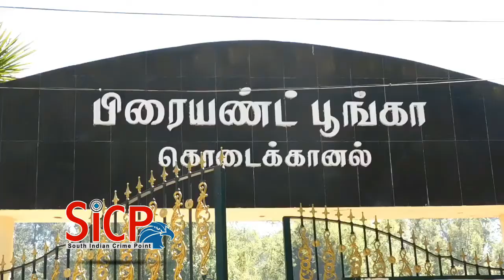57th summer festival and flower show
57th summer festival and flower show

Flower show under way

A jallikattu bull, Taj Mahal, bullock cart, dancing damsels, silver falls, peacock and an elephant made of flowers were the star attractions of the two-day flower show that commenced at Bryant Park here on Saturday.

Tourists were allowed to visit the flower show after Chief Minister Edappadi K. Palaniswami inaugurated it.

Floriculturists in Kodaikanal also exhibited more than 800 varieties of flowers. Giant size vegetables and fruits of different sizes were also displayed. Vegetable carvings too drew a sizeable spectators. The wild animal exhibits organised by the Forest Department also attracted a lot of crowd. Performances by folk artistes and musicians kept the visitors fully occupied.

CM takes credit for Cauvery verdict

Triumphant note:Chief Minister Edappadi K. Palaniswami addressing an event in Kodaikanal on Saturday.

Hails Jayalalithaa’s efforts to secure Tamil Nadu’s share of water, accuses Opposition of staging a drama

The State government had obtained a very good verdict from the Supreme Court — one which could resolve the Cauvery water sharing dispute, Chief Minister Edappadi K. Palaniswami said here on Saturday.

Inaugurating the 57th summer festival and two-day flower show at Bryant Park, he said, “The current government had argued the case, filed by Amma (Jayalalithaa), in the Supreme Court efficiently by presenting all the facts and engaging senior lawyers to get the ‘good verdict’ yesterday (Friday), 32 years after the dispute began.”

“The Cauvery is the primary source of drinking water for 20 districts. It was [former Chief Minister] MGR who sought a tribunal to resolve the dispute. The tribunal passed its final order in 2007, but the Centre put it [the verdict] in the dust bin and delayed the notification of the order,” he said.

“It was Amma who filed the case in the Supreme Court, which gave its verdict in 2013. Only after did the Centre notify the order in the gazette. Amma insisted on [release of] 192 tmcft and filed a case again in the Supreme Court, as the Centre did not take the required steps. Now, the Tamil Nadu government has obtained a verdict that could solve the water sharing dispute,” he added.

Recalling Jayalalithaa’s 80-hour fast at the MGR Memorial to highlight the issues faced by farmers, Mr. Palaniswami said, “She was the only one who waged a successful legal battle for Cauvery water, and she fought [for the cause] till her death.”

Accusing the Opposition parties of staging a drama to deceive their party members and the public, the CM said, “They are not only selfish, but are also dreaming of capturing power in the State. But the people will ultimately choose those who will work for them.”

Later in the day, Mr. Palaniswami said water would be released from the Periyar dam if its storage level improved.

Restriction during CM’s visit irks tourists

Unprecedented restriction to tourists and local people by the police during the visit of Chief Minister Edappadi K. Palaniswami to the hill station for inaugurating the summer festival affected business and irked tourists, especially around Bryant Park.

The police directed more than 140 shops around the lake area to close.

Seven-km long Kodaikanal lake road was brought under security blanket preventing entry of all vehicles.

The lake road wore a deserted look.

Tourists were not allowed to come to Bryant Park till the arrival of the Chief Minster to the function spot. Tourists had to stop their vehicle near municipal office and at BSNL office to trek up to the park.